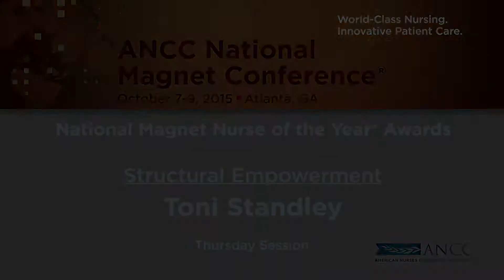National Magnet Nurse of the Year® Awards – Toni Standley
Structural Empowerment Award Winner Toni Stanley.
ANCC National Magnet Conference®
October 8, 2015 - Atlanta, GA